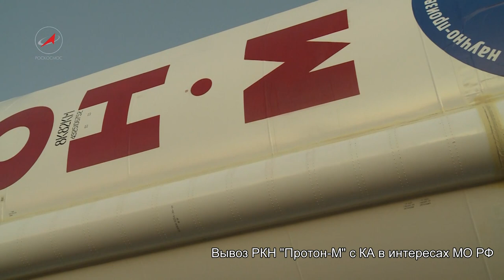Вывоз РКН Протон-М с КА в интересах МО РФ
8 ноября 2013 года на стартовый комплекс Байконура установили ракету-носитель "Протон-М" с разгонным блоком "Бриз-М" и спутником "Космос", созданным по заказу Минобороны России.
Пуск ракеты "Протон-М" с разгонным блоком "Бриз-М" и спутником "Космос" намечен на 03:46 (мск) 12 ноября 2013 года.